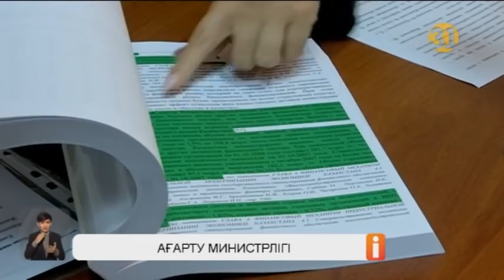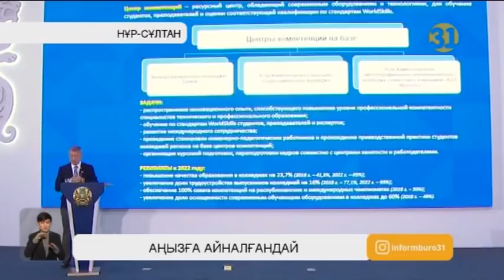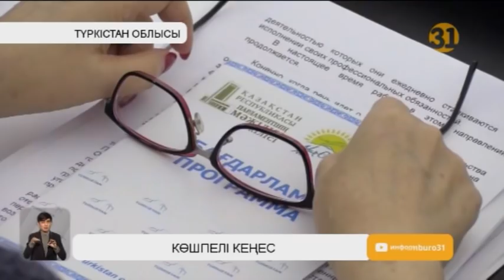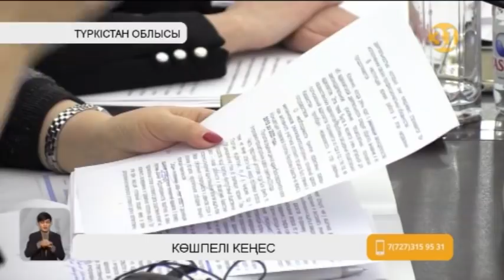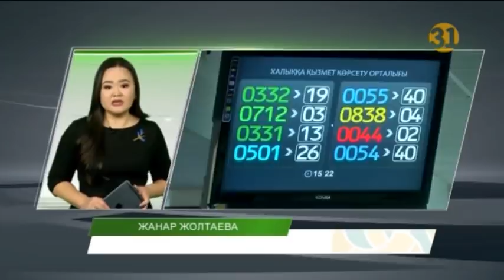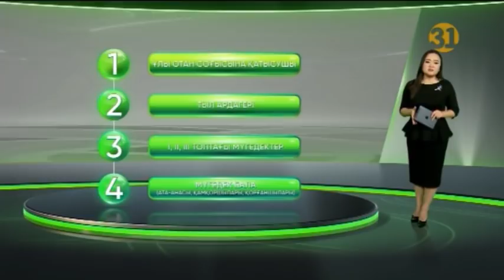Информбюро 05.12.2019 Толық шығарылым!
WhatsAapp – 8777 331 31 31